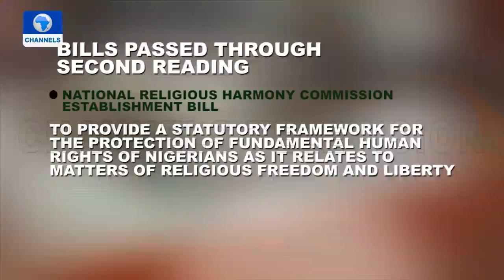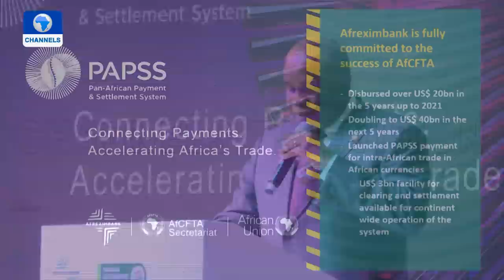Presidential Candidates Sign Peace Accord For Campaigns + More | News Round